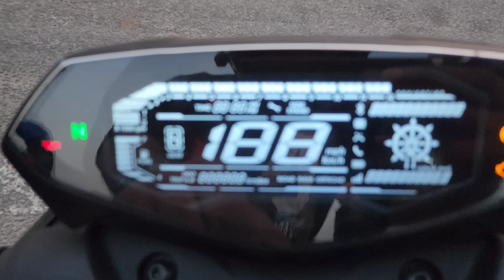2024 Bajaj Pulsar N160 Detailed Review | New Features, Mileage, Top Speed, Low Emi Finance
2024 Bajaj Pulsar N160 Detailed Review | New Features, Mileage, Top Speed, Low Emi Finance

Hi Guys Today I am Showing In This Video Bajaj Pulsar N160 2024 Detailed Ride review, All Points Like Performance Test And Mileage Or Top Speed, On Road Price Or Finance Emi option And Guys Please Like Comment Share Kariyega Thanks 😊

Showroom Address:-
Khemka Bajaj
Near Navin Galla Mandi, trans Yamuna colony, firozabad road, Agra

pulsar n160
n160
bajaj pulsar n160
pulsar
n160 new model 2024
bajaj
pulsar n160 new model 2024
bajaj pulsar
bajaj pulsar n160 review
n160 pulsar
bajaj pulsar n160 new model 2024
new n160 pulsar 2024
2024 bajaj pulsar n160 usd model
bike
pulsar n 160 new model 2024
2024 bajaj pulsar n160 usd model review
pulsar n160 usd suspension
2024 bajaj pulsar n160 usd model price
new pulsar n160 usd fork
pulsar n160 new model 2024 usd forks
pulsar n160 2024 model
n160 new model 2024 price
new pulsar n160
pulsar n160 on road price
2024 pulsar n250
new n160
pulsar n160 review
Dominar 400

best Engine oil